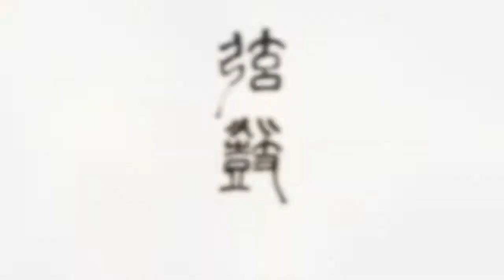彝族舞曲 王學輝 三弦 sanxian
摘自網絡：
彝族舞曲：王惠然1965年創作的琵琶獨奏曲，取材於雲南彝族《海菜腔》、《煙盒舞》。